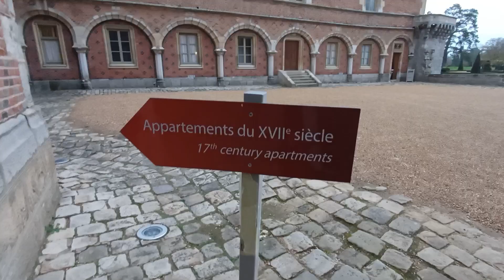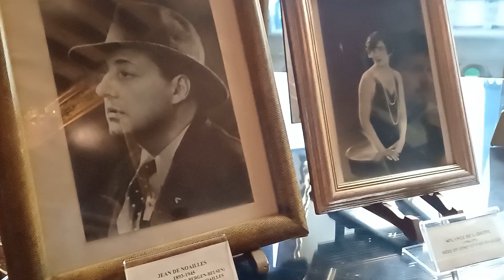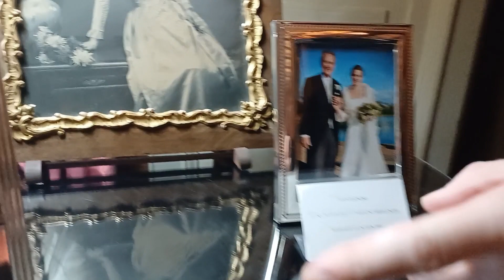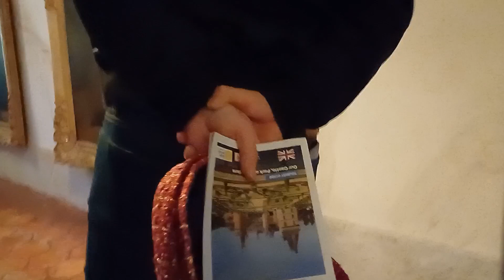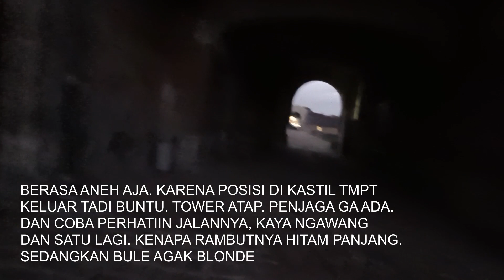CHATEAU MANTEINON. pengalaman masuk sendiri malah keliatan penampakan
pertama kali ke chateau yang ga ada orangnya. which is ini uda sore menjelang malam jadi kita adalah pengunjung terakhir,  setelah berjalan2 ada lorong yang aneh serasa dingin auranya beda, dan sekelebat terlihat bayangan hitam, yah sudahlah. namanya bangunan 1635 jg.